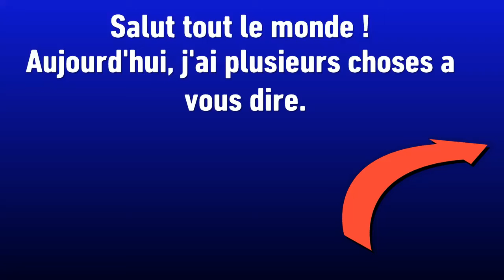INFORMATION DE NOEL /!\